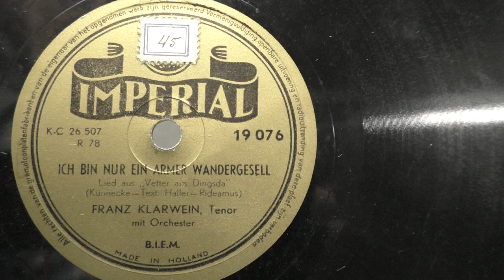Franz Klarwein: Ich bin nur ein armer wandergesell. (1952).